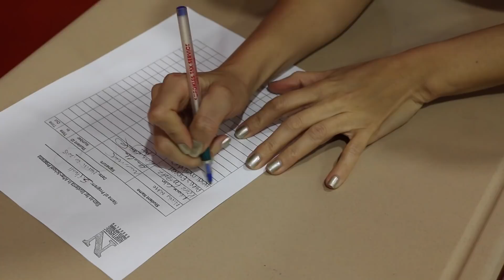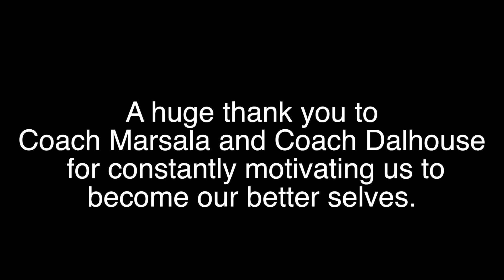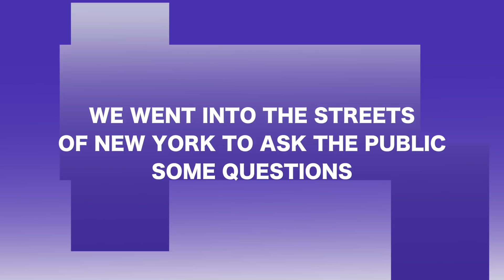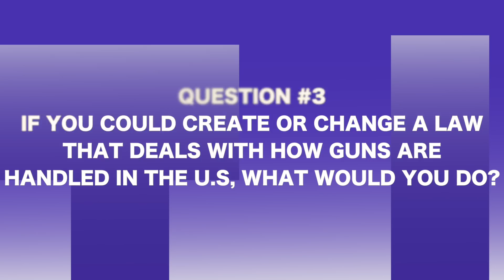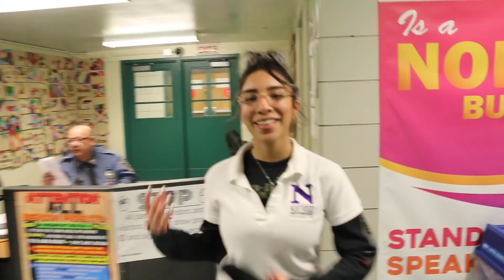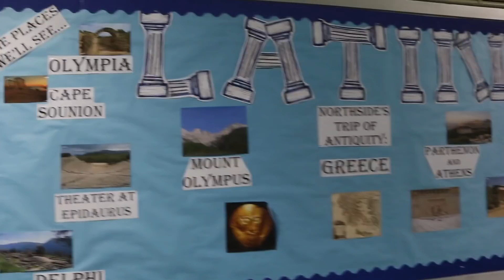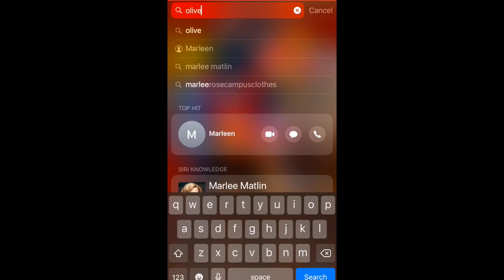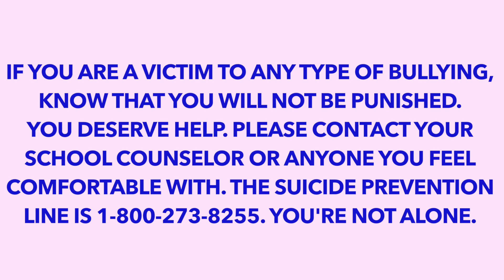NTV SEASON 5, EPISODE 1